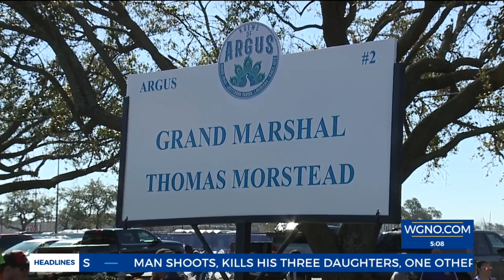Mardi Gras: Former Saints punter Thomas Morstead headlines Argus Parade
Mardi Gras 2022 concluded in Jefferson Parish on Tuesday as former Saints punter Thomas Morstead headlines Argus Parade in Metairie as reported by Ed Daniels on WGNO News at 5 p.m.